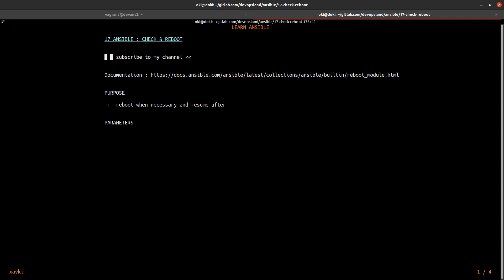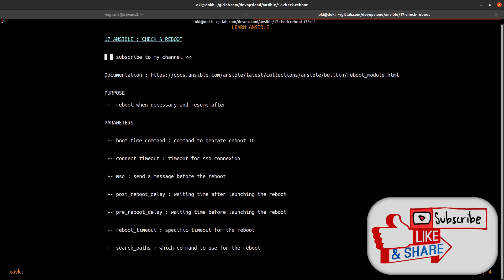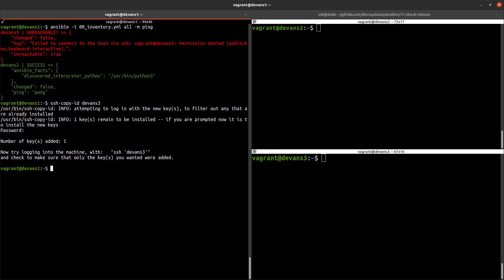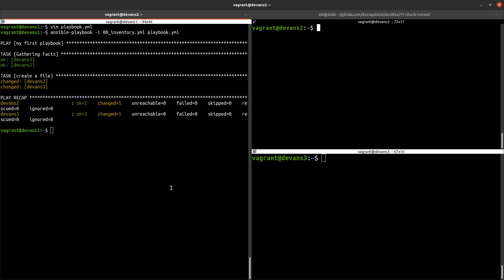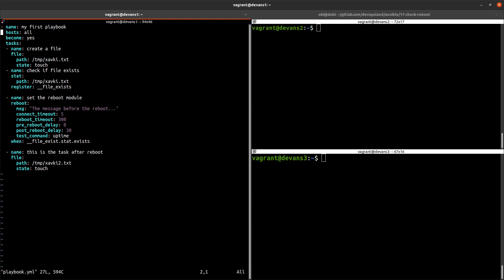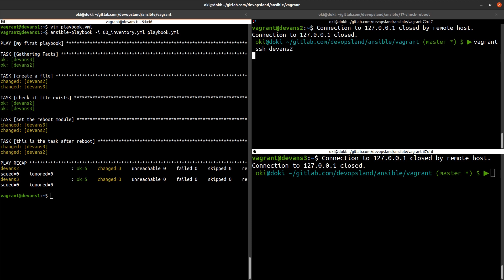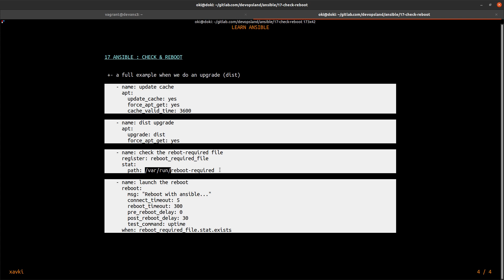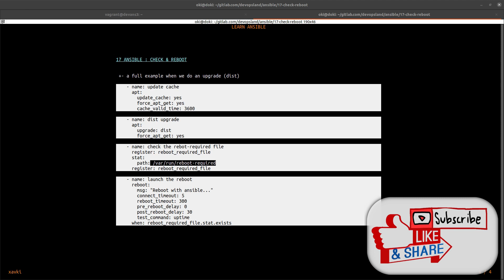Reboot module - ANSIBLE 17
Do you want to learn ansible ? How to begin with this devops technology ? This playlist explain you lot of concepts and definitions with example. You can discover some modules to understand how to use it ?

In this tutorial, we learn how to use the reboot module to restart a server (for example after a dist upgrade).